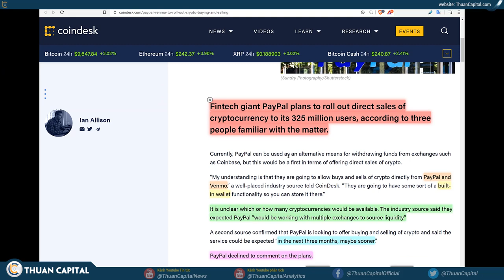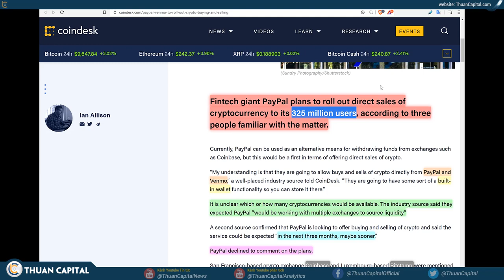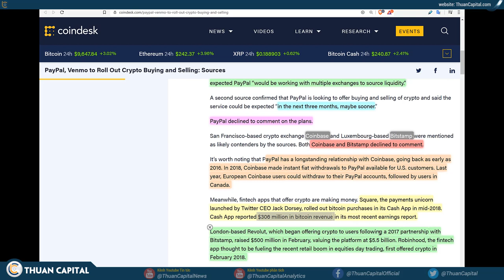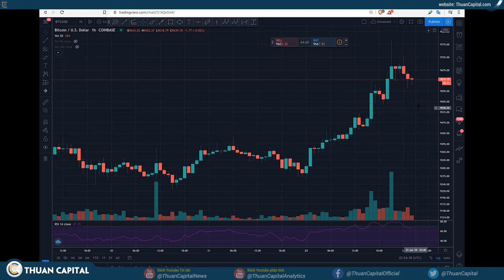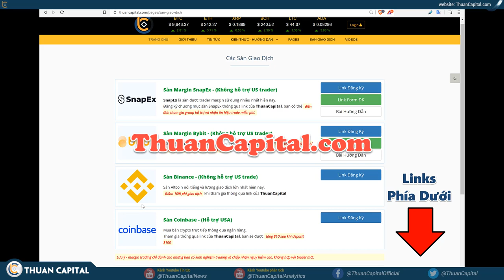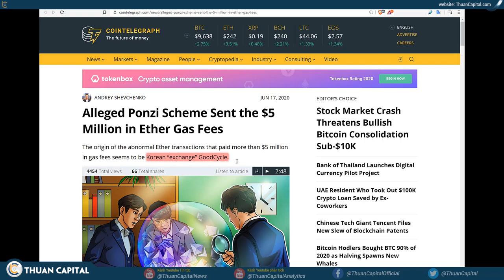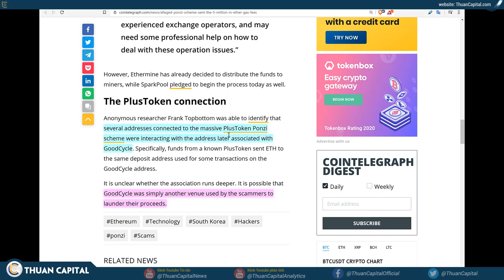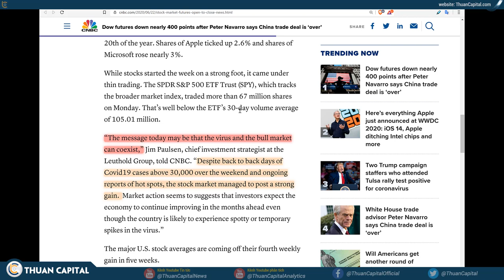🛑603 - 🚀 Paypal Thâm Nhập Thị Trường Crypto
Tham gia cà sàn giao dịch để nhận được các ưu đã dành riêng cho người xem của ThuanCapital